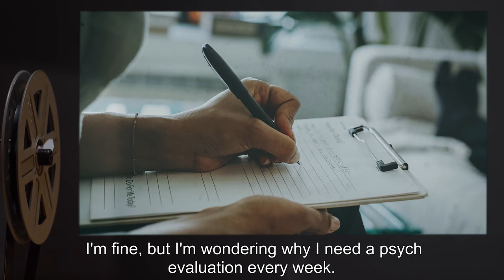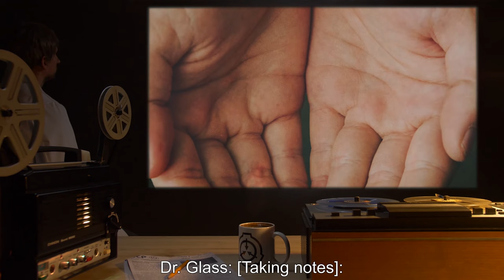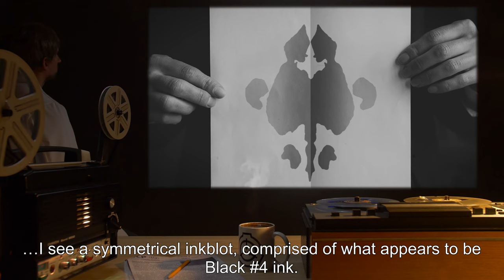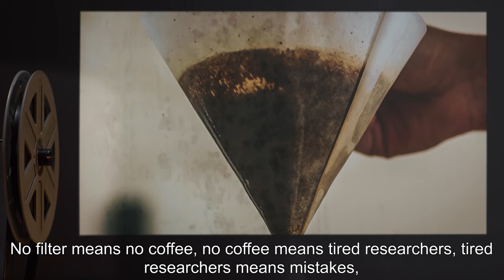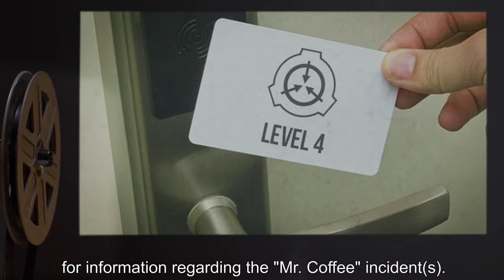Routine Psychological Evaluations By Dr. Glass (SCP Orientation Tales)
Today Researcher R. will be reviewing excerpts from psychological evaluations performed by Dr. Simon Glass on Foundation personnel.

Excerpt:

“As my official statement, I would like to note that I think all Foundation personnel are deeply disturbed, amoral human beings suffering from varying states of anomie. Except Agent Diogenes, who is a very nice young lady/man who should go bowling with me on Saturday. - Dr. Glass”

and released under Creative Commons Sharealike 3.0. Contributor: Pair Of Ducks